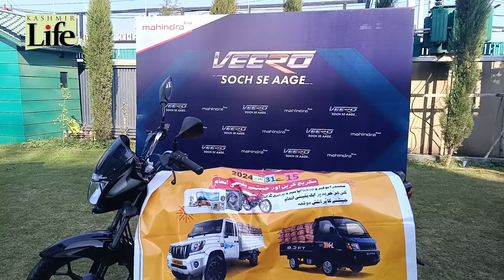Himalayan Motors celebrates launching of All-New Veero, Redefining the LCV 3.5 t segment